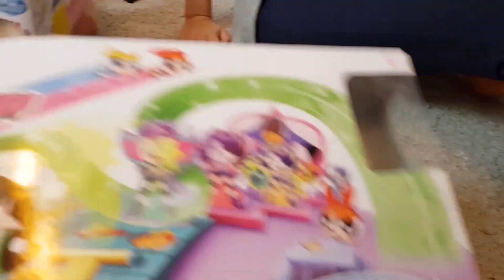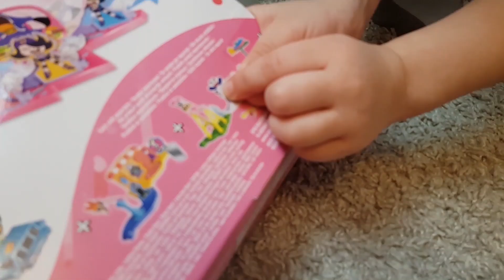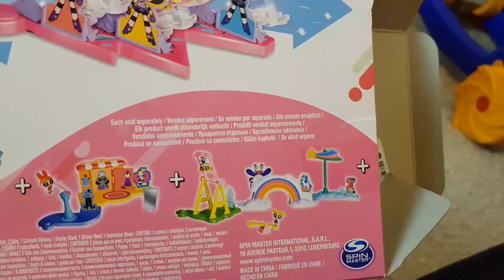Кто эти странные люди?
Кто эти странные люди? Плохая компания.